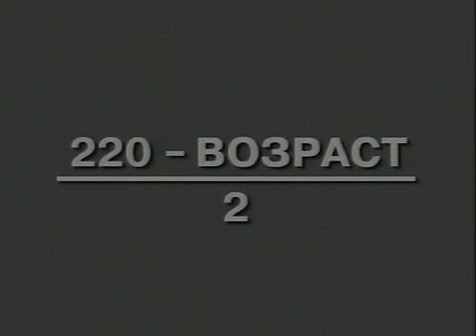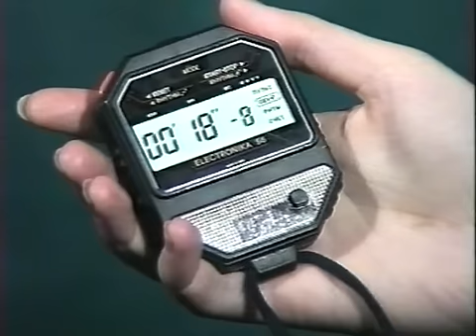Шейпинг для всех. Часть 1. Красота ТВ Красота ТВ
Спортивная программа по шейпингу для людей среднего и старшего возраста, которая представляет собой традиционную шейпинг -- тренировку удачно дополненную элементами танцевальный аэробики. Хотите стать привлекательной? Всегда поддерживать себя в хорошей форме? Приблизить параметры своей фигуры к мировым стандартам? Это не сложно! Главное не лениться и не надеяться на чудо, а начать заниматься прямо сейчас!
Канал посвящён макияжу, причёскам, фитнесу, массажу и другим бьюти-процедурам.

 Вы найдете множество профессиональных советов о том, как подобрать подходящий макияж, приготовить витаминную маску для кожи лица. Вы сможете незаметно для окружающих подчеркнуть свою природную привлекательность, или, при желании, кардинально изменить свой облик. Вы легко овладеете секретами парикмахерского искусства по укладке волос, созданию имиджа и стиля.  Также вы  узнаете о различных техниках массажа и упражнениях, которые помогут привести тело в хорошую физическую форму.

Канал будет интересен каждой женщине, которую волнует собственная внешность, и которая хочет ее совершенствовать.